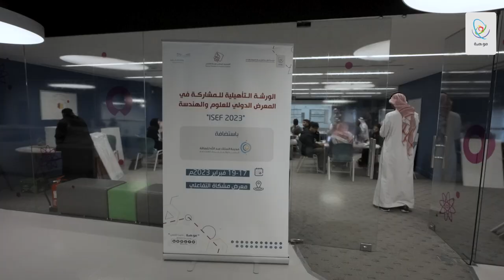‏الطالبة ريتال جدع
"لم نصل إلى هذه المرحلة بسهولة، فقد كانت هناك جهود كبيرة وسهر كثير، ولكن الحمد لله جاءت النتائج جيدة، وأعدكم بالوصول لأعلى ما أستطيع في آيسف_2023 "

 ‏الطالبة ريتال جدع من إدارة تعليم جدة